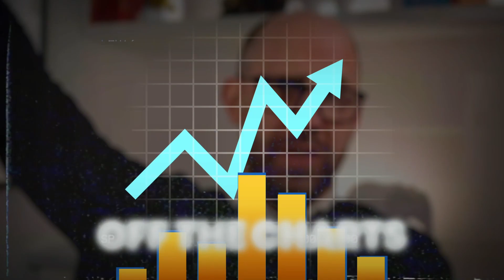Build a Bias to Action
In this episode of the Growth Guide, I dive into the concept of action and inaction as a spectrum that defines our drive, productivity, and success. Through personal anecdotes and observations from a mastermind event, I discuss the importance of having a high bias towards action, while also recognizing common barriers and offering practical ways to overcome them.

Join me to  explore the power of intentional action and how it shapes our journey towards growth and achievement.

 👉 If you want to learn how to Live Better, Achieve More, and Be Financially Free, Sign up for my Free Newsletter: